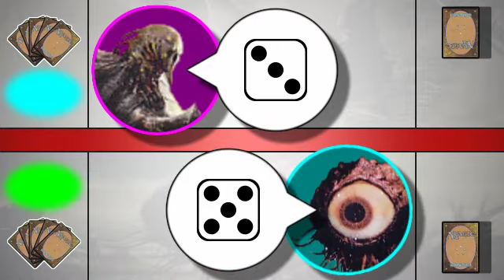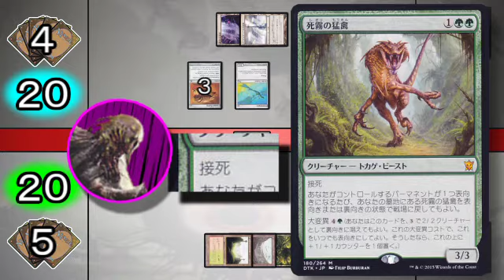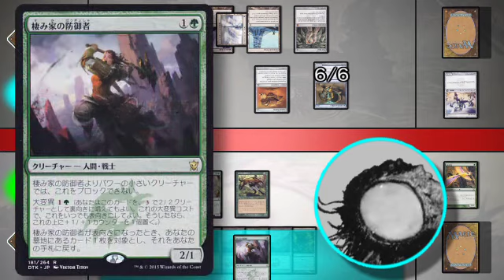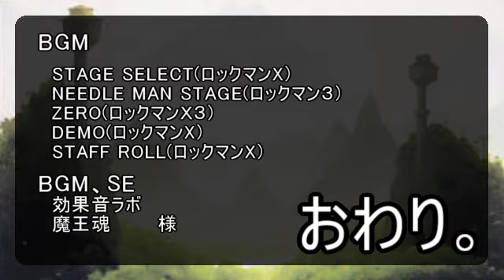【キノコと手首と目玉#10】ロボと犬【MTG】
久し振りに作ったのでいろいろアレかもしれませんが。

Robots(親和)vsマッドステロの架空MTG対戦動画。架空デュエル。